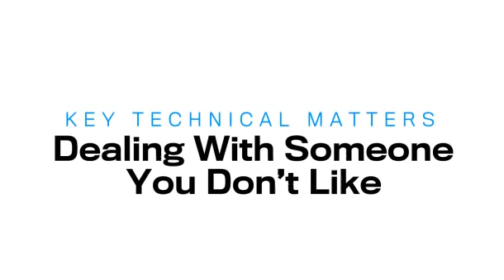The Esquire Guy on Dealing With Difficult People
The Esquire Guy helps you deal with people you just ... can't ... stand